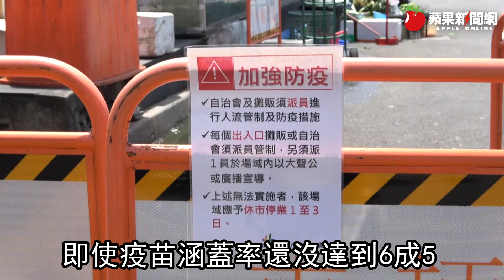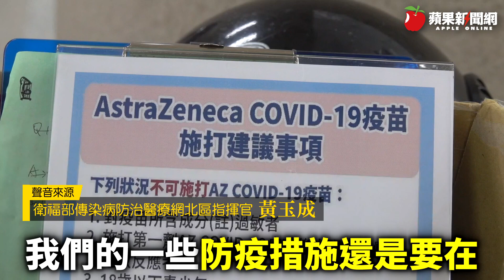疫苗正和Delta變異病毒賽跑！2表看清現實 專家道破7／12解封關鍵「要降這數字」 | 台灣新聞 Taiwan 蘋果新聞網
印度Delta變異病毒已進入國內社區，疫情持續延燒中，但進口疫苗到貨緩慢、國產疫苗上市又延宕無期，我國疫苗涵蓋率僅8.04%，究竟何時能夠解封？感染科專家表示，若能控制一周只剩2起以下不明感染源群聚，也算達到解封條件，即使疫苗涵蓋率尚未達到6成5，惟社區清零不容易，太快放鬆可能確診又攀升，7月12日後若疫情趨緩頂多降為二級，要完全解封得再等等。

盤點指揮中心手上「看得見」的疫苗現貨，僅712.6萬劑，但光10類高風險的優先接種對象，估計就有1492.4萬人，意味著只有半數人有機會打到疫苗，是否這十類都打完一劑疫苗才有望解封？

林口長庚兒童感染科主治醫師黃玉成表示，疫苗接種率與解封條件沒有直接關係，維持三級警戒標準是「單周出現3件以上社區群聚事件，或1天確診10名以上感染源不明之本土病例」，主要是現在每天持續新增不明感染源確診，解封有難度。

根據指揮中心昨最新統計，新增60例本土病例(其中31例為居家隔離期間或期滿檢驗陽性者)，以新北市33例最多，其次為臺北市22例、桃園市2例，基隆市、南投縣及彰化縣各1例；其中32例為已知感染源、3例關聯不明、25例調查中。

黃玉成表示，不管疫苗接種率多少，戴口罩、勤洗手、維持社交距離等「非藥物介入的防疫措施(NPI)要維持，讓R0值降到1以下，疫情才能夠逐漸控制下來，若不明感染源群聚能夠控制在一周只剩2起，才有機會解封。當社區還有疫情散播，相信只要一解封，確診數很可能再度攀升。